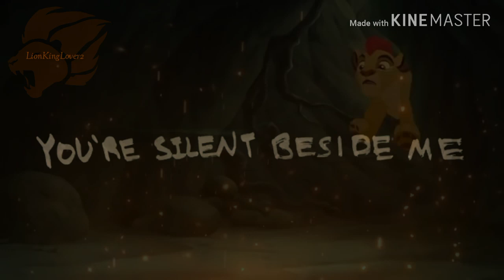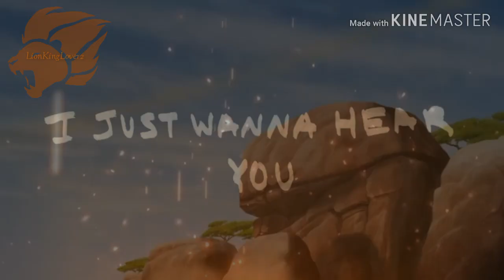Lion Guard Tribute ~ Hold On